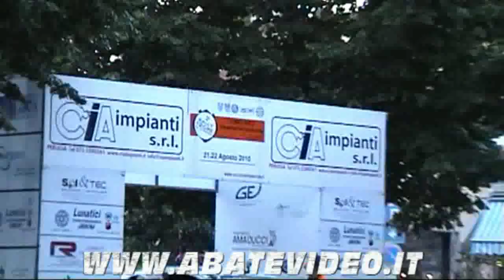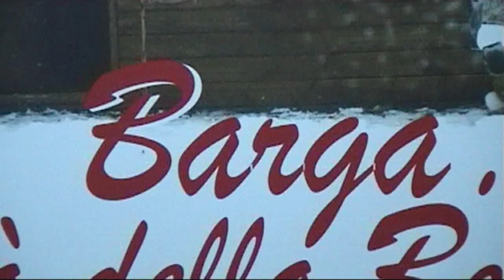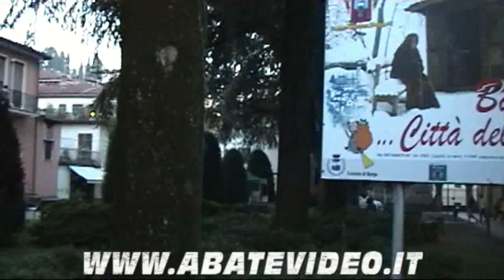SILVAGGI - PIZZUTI 3° RALLY 12 ORE IL CIOCCO ( LU ) 2010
p.s.  4